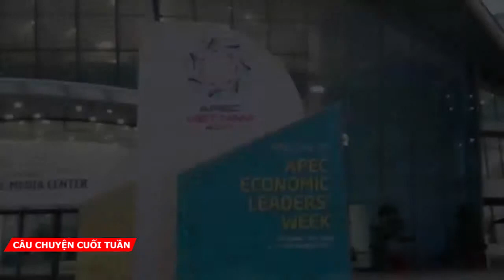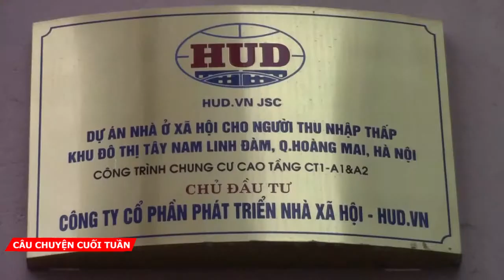Câu chuyện cuối tuần: Làm thế nào để lương hưu cao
Xung quanh câu chuyện lương hưu TS - chuyên gia kinh tế Nguyễn Minh Phong đã mách nước cho chúng ta có thể có một cuộc sống dư giả khi về hưu. Cùng với đó câu chuyện cuối tuần cũng đem lại một số thông tin nổi bật trong tuần qua.